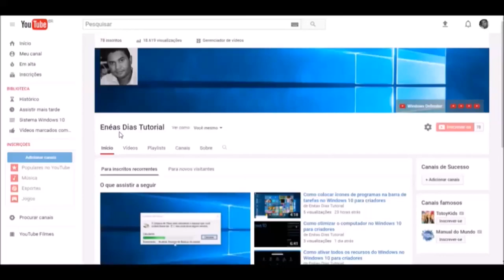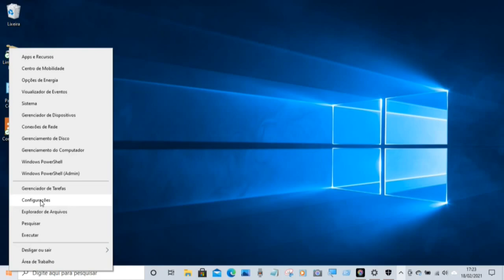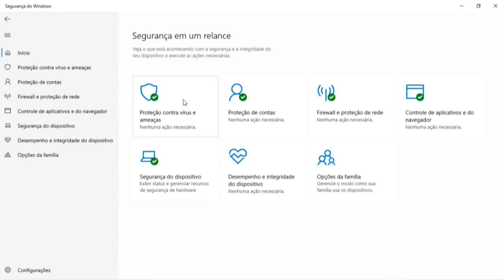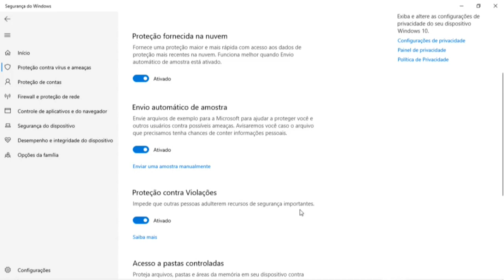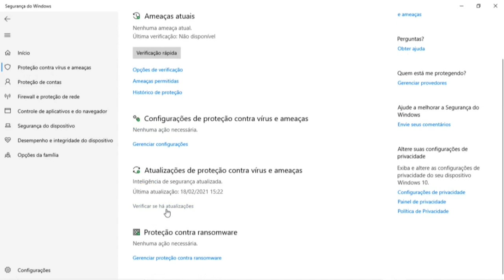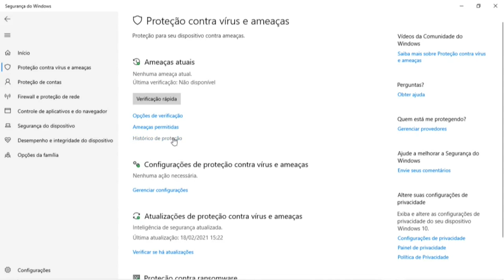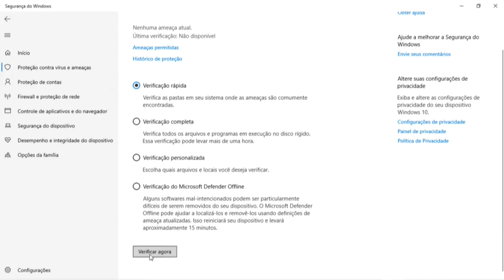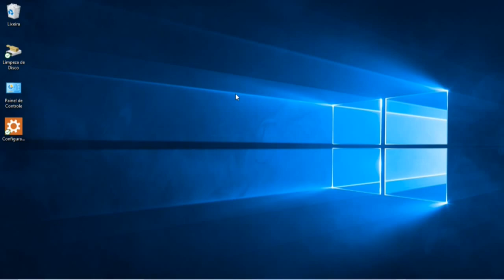Qual o Antivírus Original do Windows 10 e Como Ativa-lo?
Pessoal, tempos atrás antes de eu saber o básico  de informática, eu passei sufoco demais. Computador sem configurar, não sabia como configura-lo, formatava o mesmo várias vezes, mas era questão de poucos dias para estar todo corrompido de novo.
Muitos vírus, programas cheios de vírus, não sabia de onde baixar os programas certos.
Baixava os programas para o meu computador dos sites mais populares, de onde milhões de pessoas baixavam. E era aquele sofrimento, não conseguia estar sossegado com o computador, estava fazendo um trabalho, ou jogando um jogo, ou assistindo um programa. Travava tudo, os vírus corrompiam tudo. Até que eu descobri que dentro do Windows 7, tinha toda a informática básica, intermediaria e avançada, tudo isso offline. Curso de digitação e muito mais, tudo offline, sem precisar de internet, como o nome já diz offline. E aí descobri  o segredo, da boa operação do computador, que era configurar corretamente o Sistema Windows. E eu usava um antivírus que veio no computador, que depois de três meses não me dava mais cobertura. E mesmo antes de acabar a gratuidade do antivírus, já não protegia nada. Prefiro não citar o nome desses antivírus, o importante é que eu descobri como ficar protegido e navegar seguro na internet.
E é esse conhecimento que eu quero passar para todos, através dos meus vídeos. Preservando sempre a simplicidade, mas na medida do possível procurando melhorar a qualidade dos meus vídeos. Para a completa clareza do assunto. Eu agradeço a todos os que tenham assistido aos meus vídeos, e espero que não tenham os problemas que eu tive. Mas se por acaso tiverem, espero que possam encontrar a solução, assim como eu encontrei. E que não fiquem só convosco, mas passem para outros o vosso conhecimento. Enéas Dias